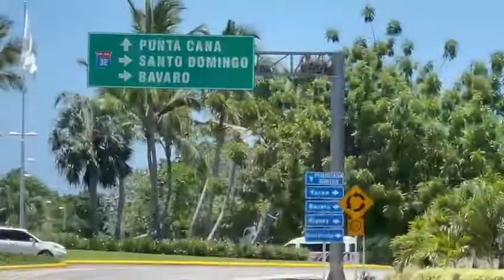Tonè! Politisyan Ayisyan Yo Dwé Wont.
A short video about Dominican republic our neighbor. Same land and opportunity. Why Haiti is in this chaotic state?